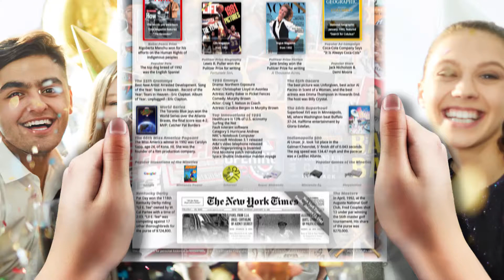29th Birthday gift for man or woman born in 1992 unique 29th Birthday for adult born back in 1992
This unique 29th birthday newspaper poster is a fun blast from the past.  A great way to celebrate someone born in 1992. It's a gift that celebrates your loved one's birth and life as well as the milestones along the way. What were the most beloved toys when the recipient was a child? What music was popular when they were old enough to care about music? What was the most desirable car to have when they were old enough to drive? It even includes historical figures and famous people who share their same birthday and so much more. A personalized 29th celebration featuring over two hundred fun facts and figures. It's like a custom newspaper from the day they were born. Personal and unique it's an amazing way to celebrate a man or woman or even a girlfriend or boyfriend special birthday. A gift like no other, perfect for your mother, father, aunt, uncle, or anyone having a birthday! You pick the background and supporting imagery of the gift by selecting their interests and hobbies. Their birth date, name, gender, place of birth, or home state, all play a role in what appears on your customized 29th birthday gift. Key Features of this 29th birthday decoration. Dual-sided - Beautiful on both sides. Themed - Based on their interests. Size - Measures 8.5 x 14 inches. Personalized - Pick the look and a personal message. Birthplace - Choose from the USA, Canada, or Mexico. Finishing - Framed, Stand, Laminated, Printed. Rush options available. 100% - Satisfaction Guarantee! A unique 29th birthday gift for him or her. Use as a birthday decoration for a 29 year old man or woman by enlarging it, like a sign or poster. You could use it as a birthday table decoration by making copies and setting them out at each table before their birthday party. You could mail out copies to the whole family and then talk about it over a phone/video/chat/ call on their special day. A thoughtful 29th birthday gift to celebrate your mom, dad, son, daughter, brother, sister, girl, boy, or your friend's special day. Don't buy them a gift they will forget about in a few weeks, send them a lasting memory for their 29th by sending a gift as unique as they are.